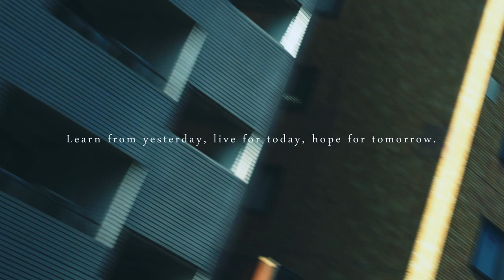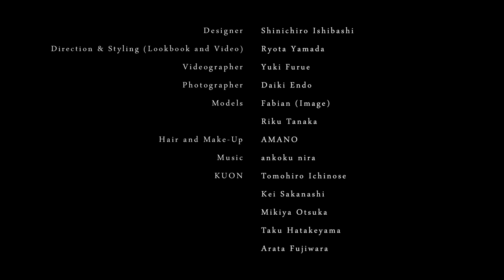FALL / WINTER 2021 COLLECTION “Learn from yesterday, live for today, hope for tomorrow.”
Designer

Shinichiro Ishibashi

Direction & Styling (Lookbook and Video)

Ryota Yamada

Videographer

Yuki Furue

Photographer

Daiki Endo

Models

Fabian (Image)

Riku Tanaka

AMANO

Music

ankoku nira

KUON
Tomohiro Ichinose
Kei Sakanashi
Mikiya Otsuka
Taku Hatakeyama
Arata Fujiwara

KUON（クオン）は日本語の「久遠」、「遠い過去または未来」「永遠」に由来しています。

世界中に存在する古着や古布の持つ歴史や文化を取り入れながらも、その枠に捉われず、時代が巡っても変わらない、理屈抜きのシンプルなカッコよさを追求することをブランドの真髄としています。

新しいものは古くなるけれど

美しいものはいつまでも美しい

KUON is designed by Shinichiro Ishibashi.

KUON means “eternity,” “remote past" or "future,” and also “permanence”.
While appreciating the history and culture of vintage clothes and textiles, KUON always seeks for permanence, simplicity, and authenticity — to not be bound by traditional views. KUON seeks to challenge customary notions about vintage clothes and to revitalize them with new value.

New things become old, but beautiful things remain beautiful.